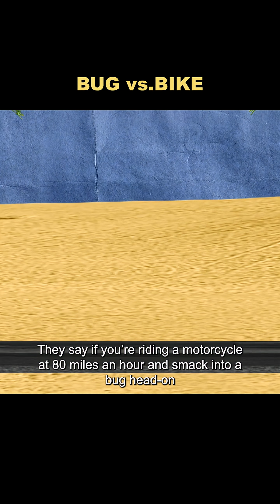What happens when you hit an insect while riding a motorcycle?